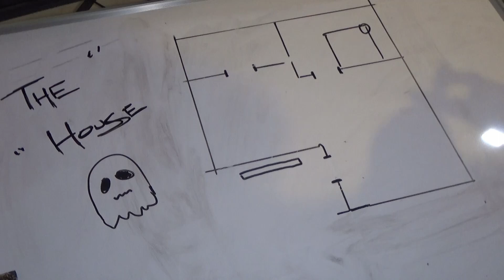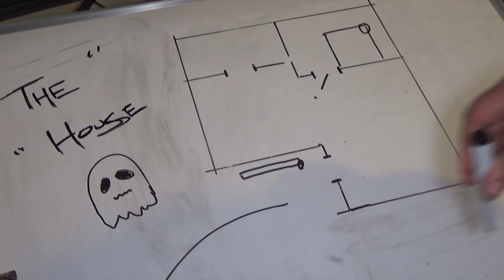I don't believe in ghosts!. But I lived in a haunted house?.